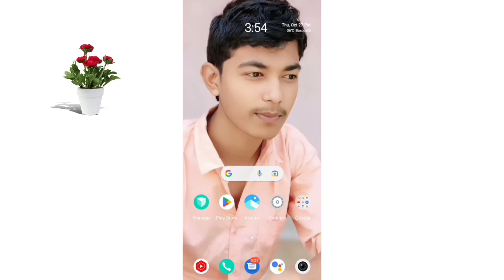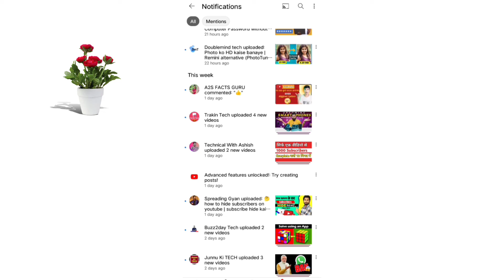finally मेरा Community Tab Enable हो गया || How To Enable Community Tab || Community Tab Enable करे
Es video me mene aaplogo ko bataya hai ki aaplog kis tarah se apne youtube community Tab ko enable kaise kare 🔥|| to mera community Tab 3 se 4 dino ke under mera community Tab Enable ho chuka hai|| To yadi aapko bhi Janna hai to without skip this video 📸

Video Quires 🔥
how to enable community tab on youtube
youtube community tab kaise enable kare
community tab youtube
youtube community tab new update